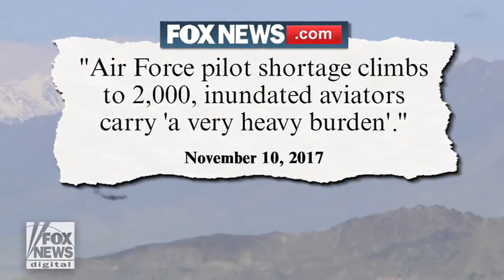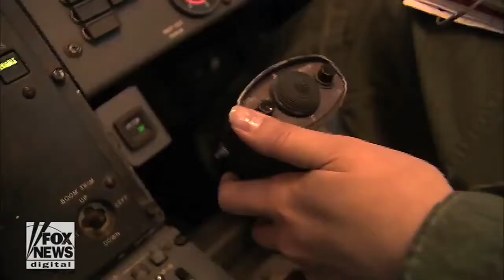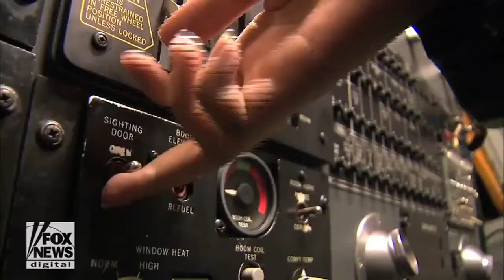WW3: DRAFT IS COMING- SHORTAGES IN U.S. MILITARY FORCES